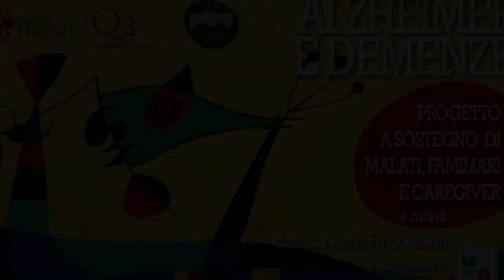I benefici dell'attività motoria nel trattamento delle demenze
L’attività motoria è un’alleata fondamentale per ritardare la comparsa delle demenze e delle disabilità.

a cura di Elena Armaroli, dottoressa in scienze motorie. (associazione MEMO)